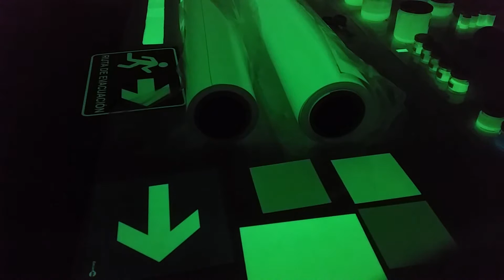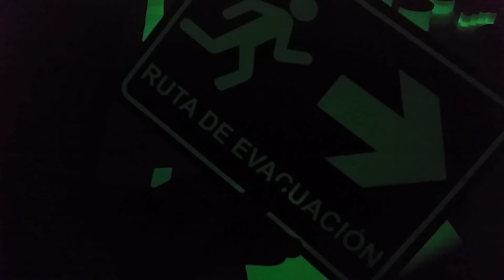Diferencias entre vinilo y placa de pvc luminiscente A y B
Os mostramos el vinilo clase A, clase B, el pvc luminiscente Clase A, clase B y las formas de fabricar señales fotoluminiscentes.
En los lugares de mucho tránsito de personas hay que poner placas lumínicas de clase A.
Tenemos vinilo de clase A y de clase B. Es de fácil absorción y muy moldeable.
La placa es PVC mucho más rigido, aunque sigue siendo flexible.
El vinilo es mucho más flexible.
La fórmula habitual para hacer señales luminiscentes es teñir el pictograma.
Otra forma más sencilla es almacenar placas de pvc luminicente. Si un cliente te hace un pedido, colocas el negativo: el color verde o el color negro.

Soluciones Luminiscentes S.L.
C/Adelfa 8 - P.I. Malpica-Alfindén
50171 - La Puebla de Alfindén (Zaragoza- Spain)